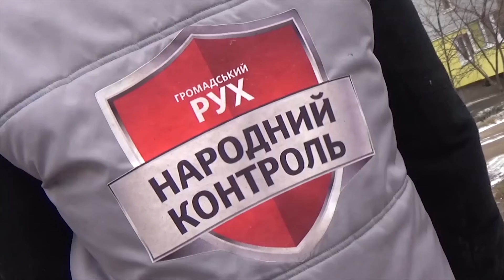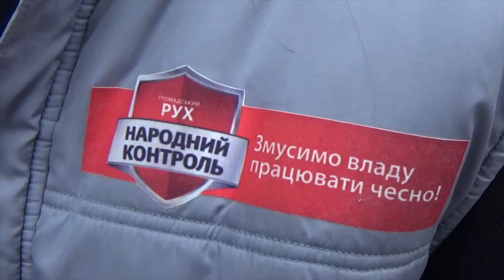Після звернення до "Народного контролю" зачинили балкон квартири, що два роки був відкритий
Мешканці будинку на пров. Ковалівському,  13 два роки тому викликали МНС й правоохоронців, бо з квартири № 7 відчули сморід, й ніхто не знав, де знаходиться господар цієї квартири. З'ясувалось,  то згнило м'ясо у холодильнику. Тоді у квартирі прибрали, двері зачинили. Та пізніше стало відомо, що у там залишили відкритими двері на балконі, через що у прилеглих квартирах було холодно. Два роки люди звертались до ЖЕО, та МНС, та усюди лиш розводять руками: заходити до приватної власності без рішення суду не можна.
Журналісти "Народного контролю" поспілкувались з керуючою ЖЕО № 1 Світланою Ковальовою. З її слів, ситуація на провулку Ковалівському давно непокоїть й вони не знають, як вчинити. Та наступного дня комунальнику відшукали сина зниклого сусіда, й двері на балконі нарешті зачинили.